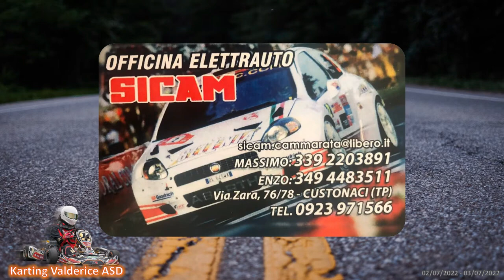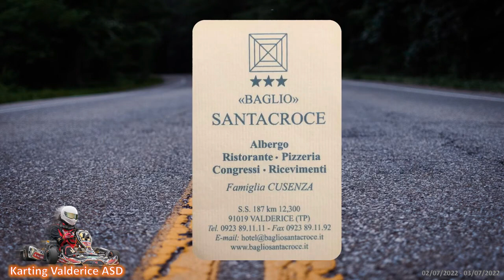Trofeo Nazionale Karting 2024: Spettacolo a Trapani!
Il weekend del 14 e 15 settembre la città di Trapani si trasformerà in un palcoscenico mozzafiato per gli appassionati di motori grazie al Trofeo Nazionale di Karting, organizzato dall'associazione "Karting Valderice ASD". Il suggestivo circuito cittadino sarà il teatro di emozionanti gare e sfide all'ultimo sorpasso, con la partecipazione di atleti provenienti da tutta Italia. Questo evento imperdibile sarà arricchito dal supporto di 33 aziende sponsor, che contribuiranno a promuovere la manifestazione e renderla ancora più coinvolgente per il pubblico locale e i turisti.

Programma dell'evento:

*SABATO 14 SETTEMBRE*
09:00 - 18:00: Iscrizioni e verifiche sportive
09:00 - 14:30: Allestimento del circuito
14:30 - 19:30: Prove libere di allenamento

*DOMENICA 15 SETTEMBRE*
09:00 - 09:00: Iscrizioni e verifiche sportive
09:00 - 11:00: Prove ufficiali di allenamento
11:00 - 12:30: Prove ufficiali cronometrate
14:30 - 18:30: Gare finali
19:00: Premiazione dei vincitori

L’evento, che animerà le strade di Trapani, rappresenta un’occasione unica per vivere un weekend all'insegna dell’adrenalina, della passione sportiva e del divertimento, attirando non solo residenti ma anche visitatori da tutta la provincia e oltre. Grazie a un tracciato cittadino studiato per esaltare le capacità tecniche dei piloti e offrire un’esperienza spettacolare agli spettatori, questa gara promette emozioni forti e una grande affluenza di pubblico.

*Scopri Valderice e la Provincia di Trapani con Valderice Online*

Questo evento è perfettamente in linea con la mission di Valderice Online, il portale che punta a digitalizzare e far conoscere il territorio valdericino e trapanese in modo semplice e accessibile. Se stai programmando una visita a Valderice o nei dintorni, su Valderice Online troverai tutte le informazioni utili per vivere al meglio la tua esperienza. Dai consigli su cosa fare, dove mangiare e cosa visitare, fino a eventi come il Trofeo di Karting a Trapani, Valderice Online è il tuo punto di riferimento per esplorare questo angolo affascinante della Sicilia.

Non perdere l'opportunità di vivere da vicino l'energia del *Trofeo Nazionale di Karting* e scoprire le bellezze di Valderice e Trapani grazie al portale che rende il territorio più "smart" e a portata di click!